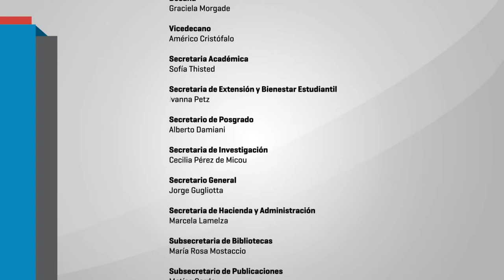Jornadas "Diez años del CIDAC" 2 -Ing. Jorge Calzoni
A 10 años de la creación del Centro de Innovación y Desarrollo para la Acción Comunitaria (CIDAC) esta jornada se propone como un espacio de intercambio entre experiencias de extensión universitaria, organizaciones sociales y sindicales, trabajadorxs del estado, educadorxs de los distintos niveles y diferentes centros e institutos de investigación científica y tecnológica. Con el fin de reflexionar sobre los abordajes de trabajo en múltiples territorios lxs invitamos a debatir juntxs sobre los escenarios de acción posibles en la actual coyuntura.